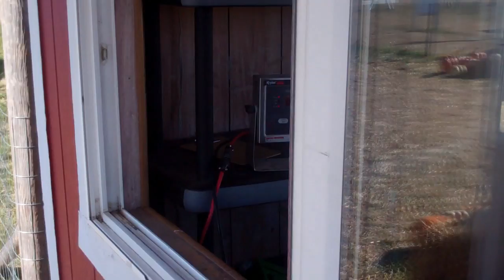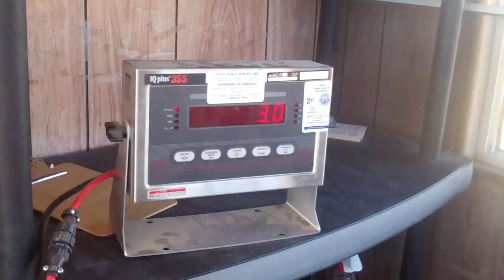MIX 106 Crew at Farmstead Finishing Pumpkin Bet